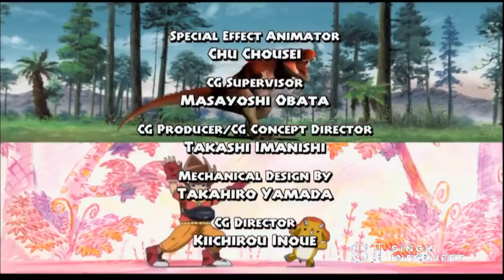Dinosaur King Season 02 Ep.08 "High Sea Chase" in Hindi HD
Source: From Search Engine for websites

Owners: Shout! Factory, LLC
                4 Kids TV
                Televix Entertainment Inc

I have used your video material. If you feel bad please contact with me before taking any action.Thanks...